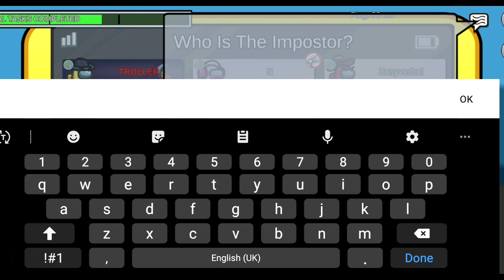Quiet Assassin⚔: My Best Ninja Moves in Among Us! | Impostor Gameplay🔥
Experience the thrill of Among Us gameplay like never before with ninja kills! Dive into the world of gaming as an impostor, executing stealthy ninja kills to outsmart your crewmates. Unleash your inner ninja in this exciting Among Us gameplay, where strategy meets deception. Master the art of silent takedowns and surprise your opponents with your cunning moves. Join the ranks of skilled impostors and dominate the game with your ninja kills in this immersive Among Us experience.

Among Us Funny Moments:
- Laughter is the best medicine, and these Among Us Funny Moments are sure to cure what ails you. From unexpected kills to hilarious reactions, these moments are sure to make you laugh out loud.

Among Us Classic Mode:
- Sometimes, the original is still the best. Among Us Classic Mode is the tried-and-true gameplay that made the game a hit. Work together with your crewmates to complete tasks while trying to identify the impostor. It's a classic for a reason.